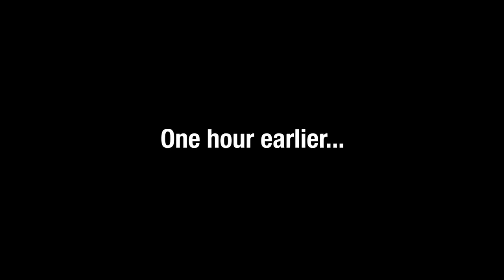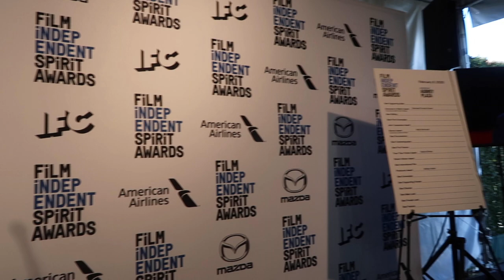Our Favorite Film Independent Spirit Awards Yet!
The morning before Oscar Sunday, the Film Independent Spirit Awards celebrate the best of films that are independently produced and made outside of the typical "Hollywood" studio system. Many films honored this year were largely ignored by the Academy - including The Farewell, Uncut Gems, Booksmart, and Honey Boy to name a few – but that made their presence here all the more special.

Despite their countries of origin, budgets, and talent attached, all of the films recognized at the Spirit Awards have one thing in common: they all embody diversity, innovation, and uniqueness of vision.